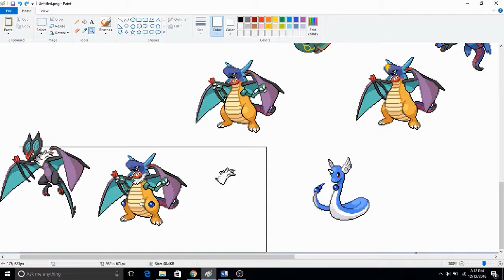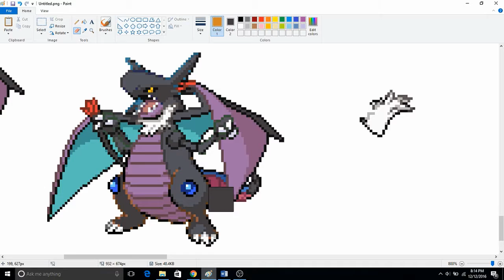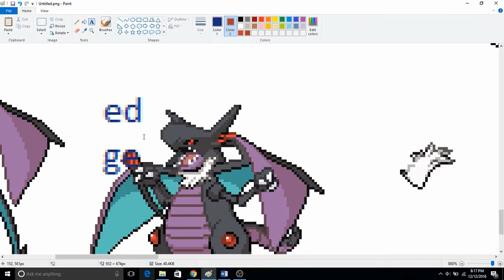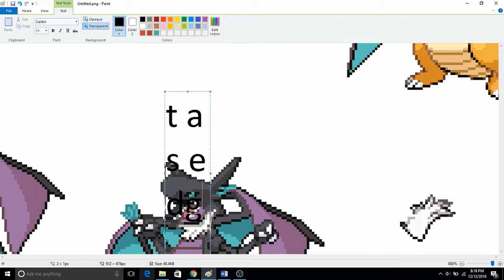Coloring a Biggish Sprite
eh

Okay, so there's some story behind this one, but sadly I have very little time to tell it. Long story short, I tried a duo sprite with Lujuhale () but school got in the way and it never got finished. Eventually we decided to work on something else, but I have yet to get a word back from them on what. So, not liking the fact that I had about 20 files in my spriting folder (honestly I should have 4 files (finished, wips, ideas, and a spritesheet) but... eh) picked it up and began to work when I realized I didn't have a video ready. So here, have this. (Yes, I am aware I forgot 2 pixels on the foot. Thank you)

Advent Calendar Night 12